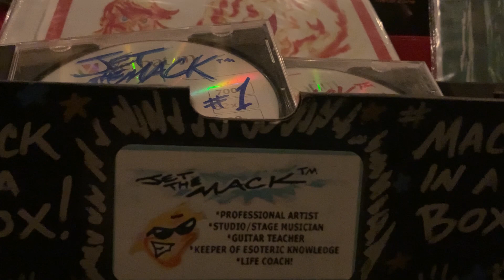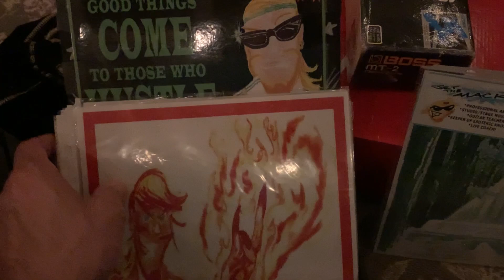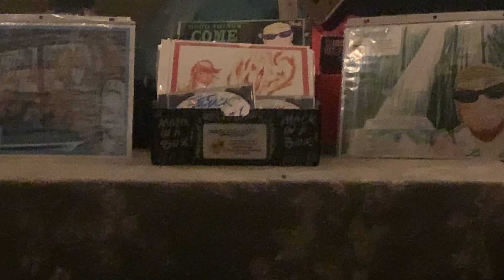"Drank In My Cup" by Kirko Bangz (GUITAR VERSION by Jet the MACK)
"Drank In My Cup" as made famous by Kirko Bangz

Super EPIC guitar version by Jet the MACK

*Just so this gets seen, which a lot of things on here do not, I'm now going to play with some well-known search terms.  They say this works.

*Whew* aight,

Hope that works like they say it does! Lol

GOOD
THINGS
COME
TO
THOSE
WHO
HUSTLE

🎵SOUNDS LIKE:

 @Three6Mafia  +  @Metallica  =  @Jet The MACK!  👑

 @BIG K.R.I.T.  +  @Black Sabbath  =  @Jet The MACK!  👑

 @Deftones  +  @R y a n C e l s i u s ° S o u n d s
=  @Jet The MACK!  👑

 @J. Cole  +  @Guns N' Roses
=  @Jet The MACK!  👑